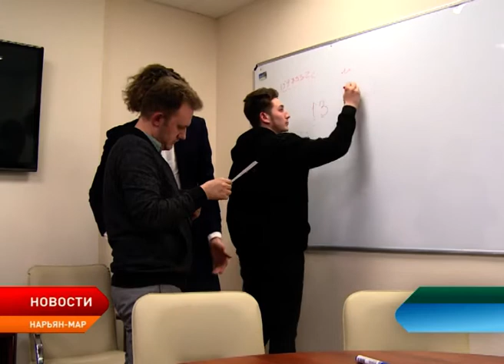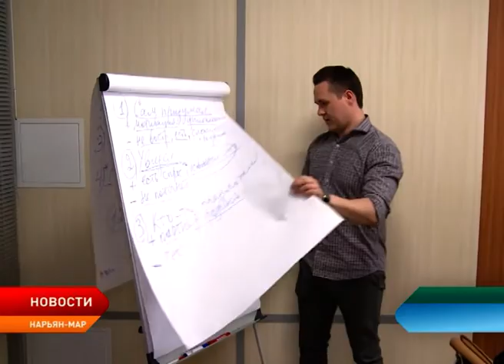Окружные студенты приняли участие в бизнес-игре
В Ненецком округе стартовала пятая Всероссийская неделя финансовой грамотности для детей и молодёжи. В центре развития бизнеса прошла деловая игра для студентов средних профессиональных образовательных учреждений региона. Ребятам предстояло разобраться с кейс-задачей и защитить свою позицию.